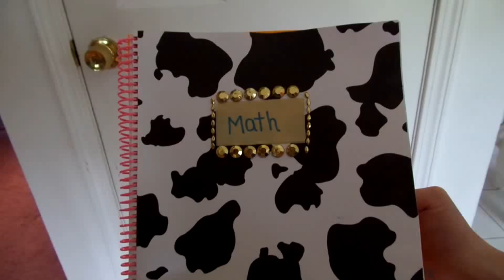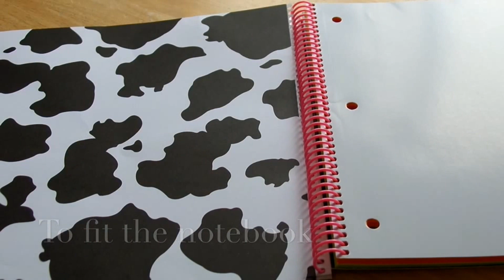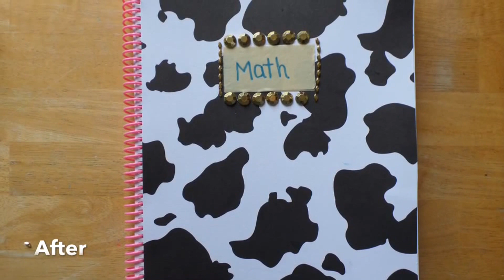DIY Back To School!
Hi! I worked really hard on this video! I edited the music and video !